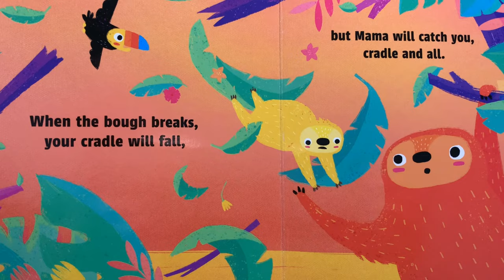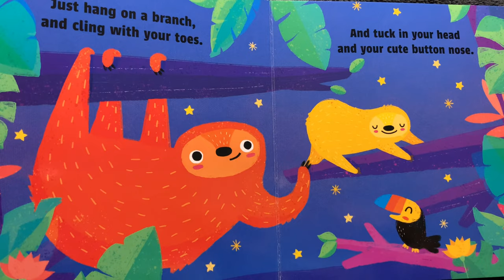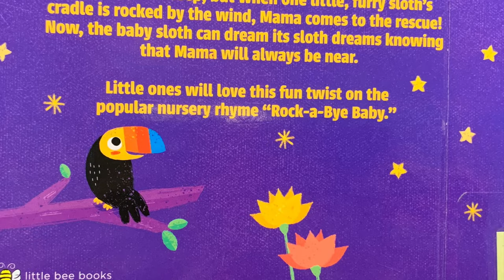Rock A Bye Tree Sloth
"Sloths love to sleep, but when one little furry sloth's cradle is rocked by the wind, Mama comes to the rescue! Now the baby sloth can dream its sloth dreams knowing that Mama will always be near."